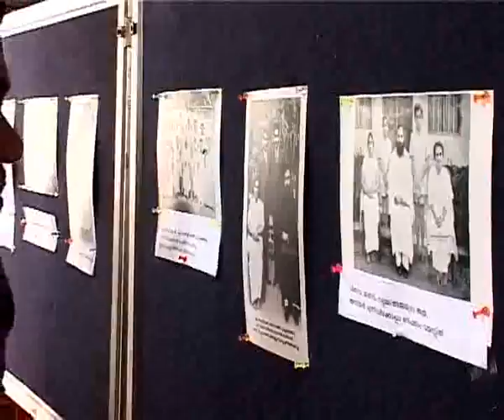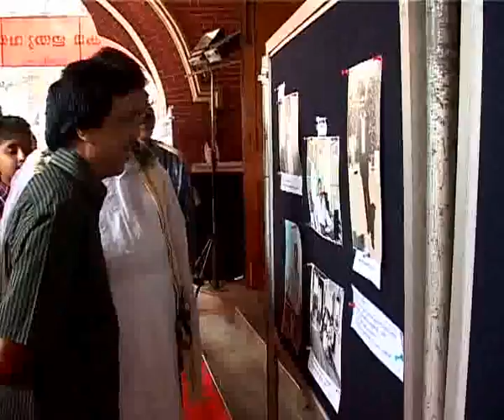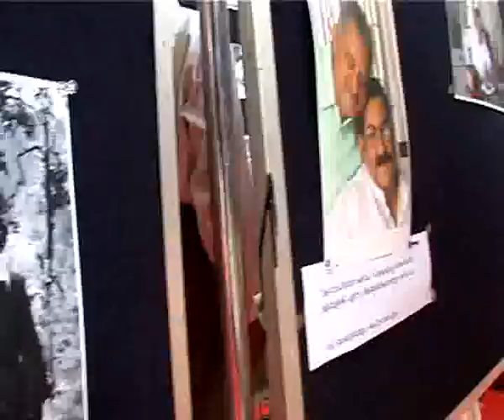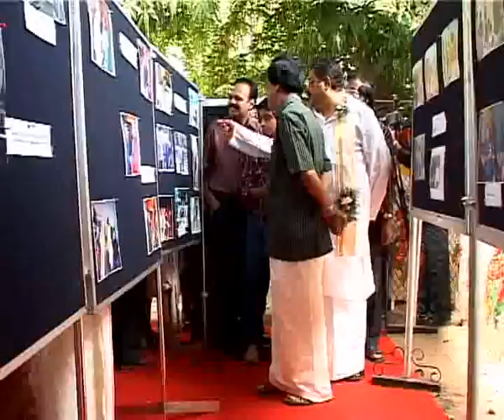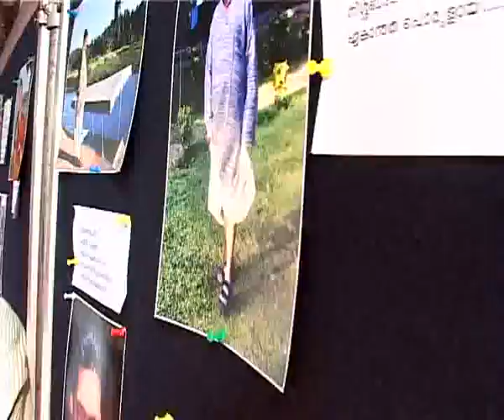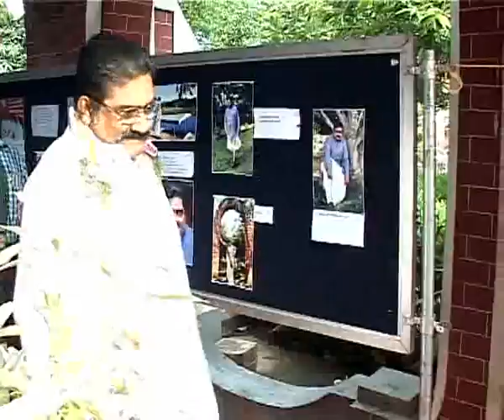Celebration at VJT Hall Thiruvananthapuram - Dr. D. Babu PaulPhoto Exhibition.wmv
Dr. Babu paul's Sapthathi (70 th Birthday) Celebration at VJT Hall Thiruvananthapuram